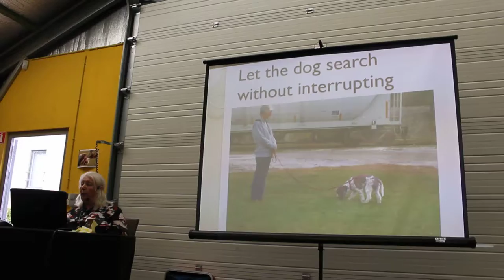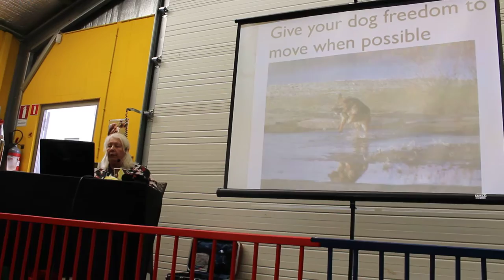Turid Rugaas seminarie - 46